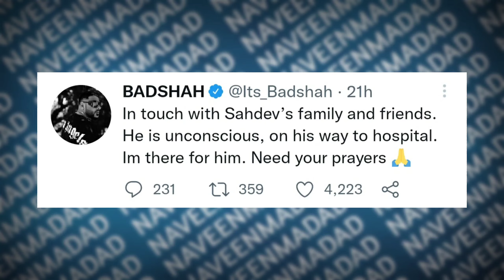Sahdev Drdo Accident - Hows He Now? 🤗 | Sahdev Drdo Accident Badshah Reaction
sahdev drdo accident kaise hua
sahdev drdo accident status
sahdev drdo accident live
sahdev drdo accident badshah reaction
sahdev drdo accident real video

FOR BUSINESSES QUERIES or COLLABORATION